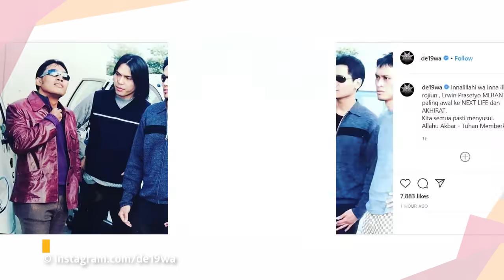Erwin Prasetya Eks Bassist Dewa 19 Meninggal Dunia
KAPANLAGI.COM - KLovers,
Kabar duka datang dari dunia musik tanah air. Erwin Prasetya, eks bassist Dewa 19, meninggal dunia pada Sabtu pagi.